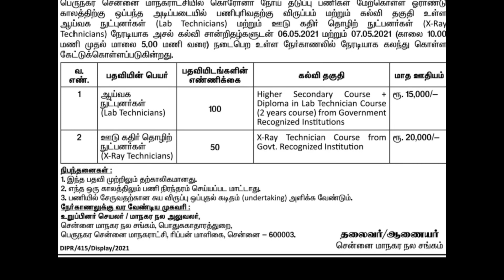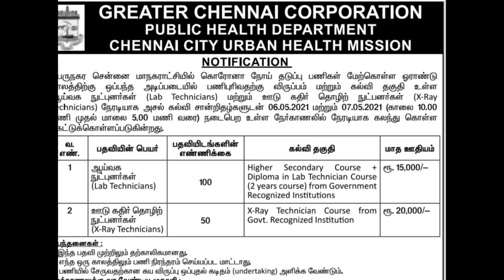தமிழ்நாடு அரசு மாநகராட்சியில் அவசர வேலைவாய்ப்பு 2021 | சம்பளம் ₹ 20,000 | Government Jobs in Tamil